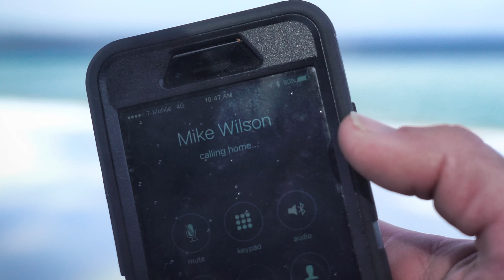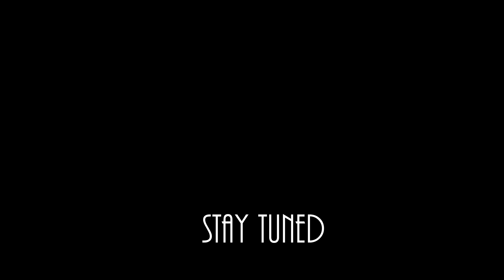Double Backflip off Huge Tahoe Rope Swing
As a new resident of Lake Tahoe I plan on making a little Tahoe history while I am here. On the beautiful shores of this lake we set up a rope swing that absolutely launched us. Easily the biggest rope swing I have ever been on. The only catch is a very uncomfortable clearance of rocks down below. Knowing when to let go is crucial.